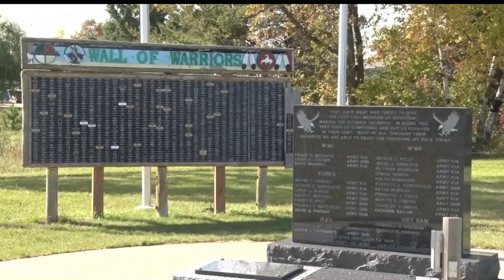Leech Lake Band Holds Groundbreaking For New Veterans Cemetery